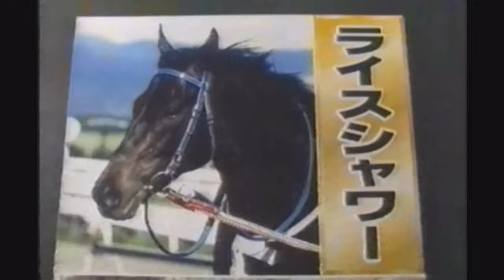涙で語るライスシャワー最期のレース／1995年・宝塚記念